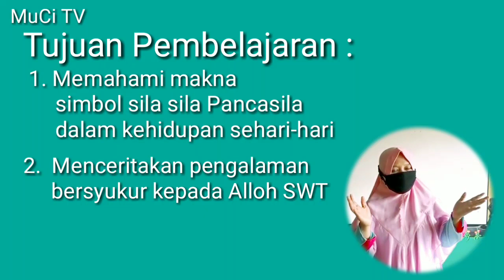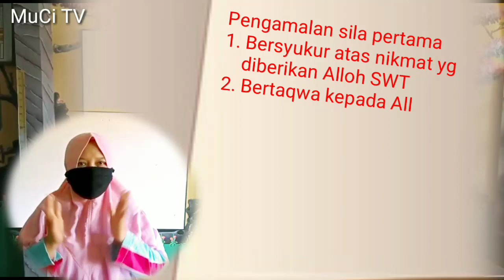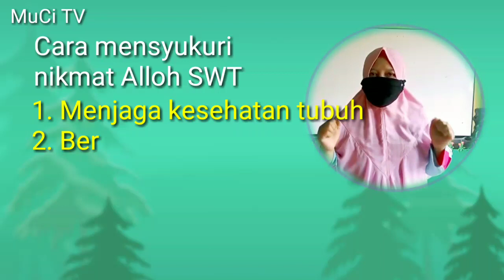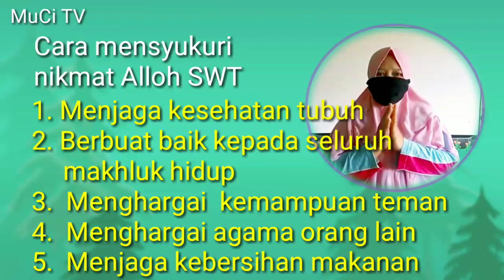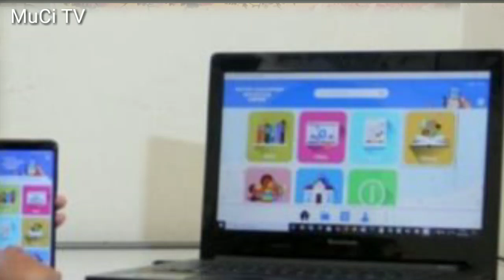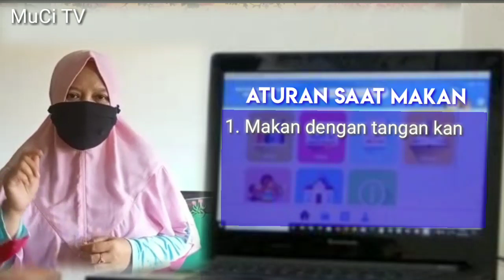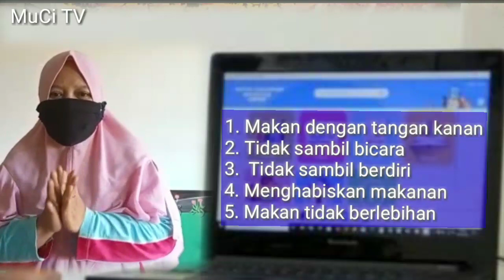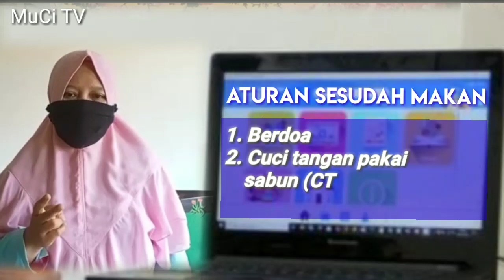KELAS 3| Tema 1 Sub Tema 1| Muatan Pembelajaran PPKn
Mengamalkan Sila Pertama Pancasila| Cara bersyukur kepada Tuhan ayang Maha Esa